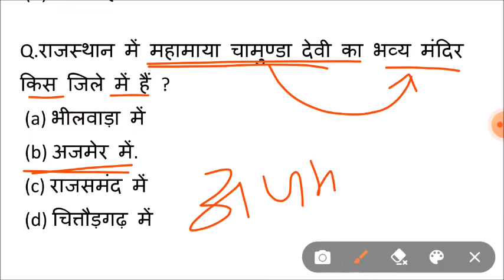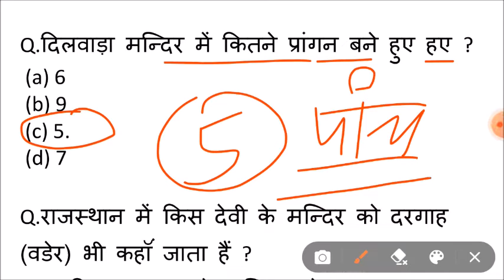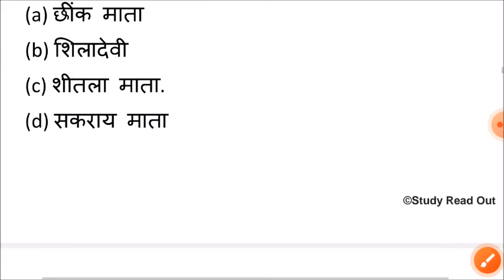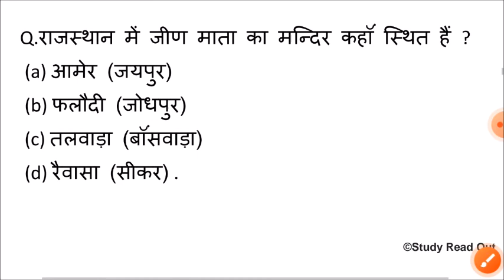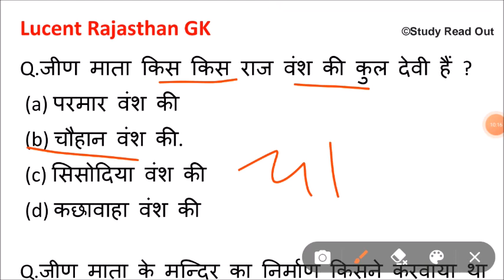Lucent rajasthan gk का निचोड़ | rajasthan gk Important question for vanpal,patwari,ldc,bstc,ptet,reet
Rajasthan GK Lucent PDF
Lucent Rajasthan GK in hindi
Lucent Rajasthan GK New Edition
Lucent Rajasthan GK in hindi PDF
Lucent India GK
Rajasthan gk